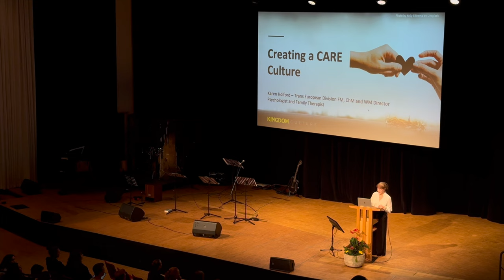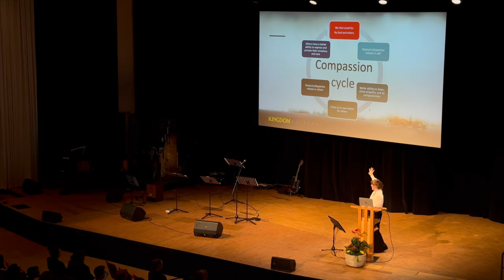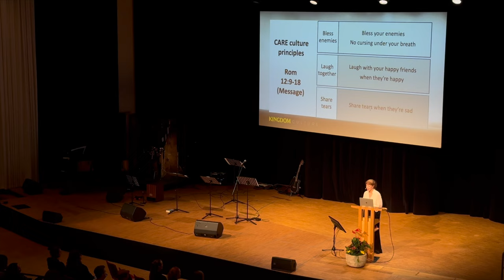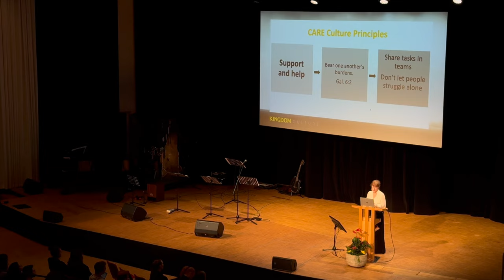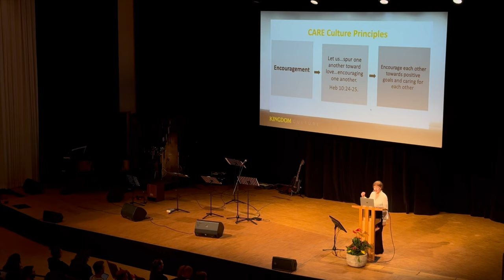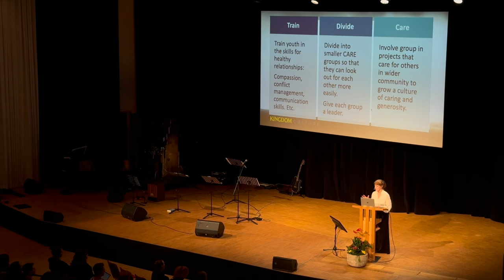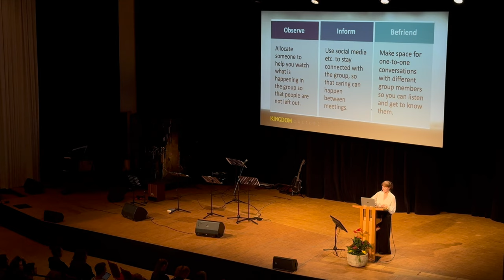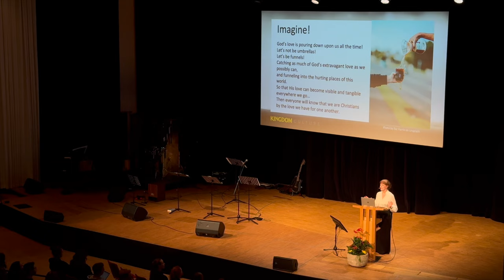Care Culture | sermon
Záznam z akce mládeže Pulse Meet.
Pulse Meet je setkání pracovníků s mládeží Inter-Evropské divize Církve adventistů sedmého dne.
Proběhlo od 21. do 25. února 2024 v Německu v Schwäbisch Gmünd.

Přednáší/presenting is: Karen Holford